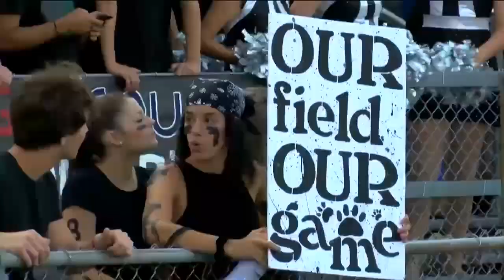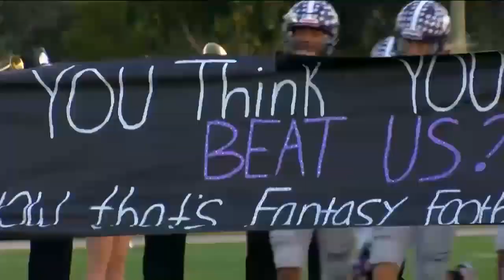Collier County prepped for fall sports